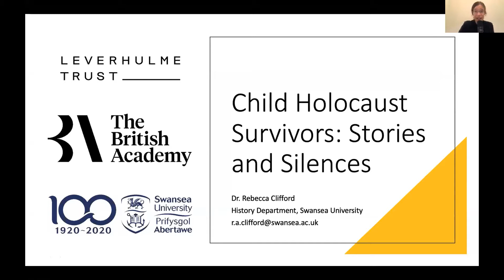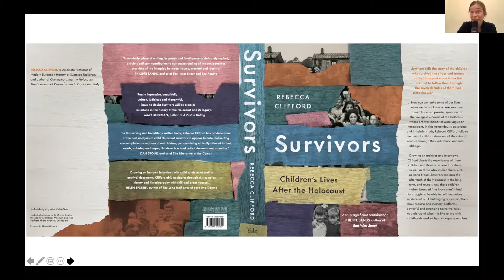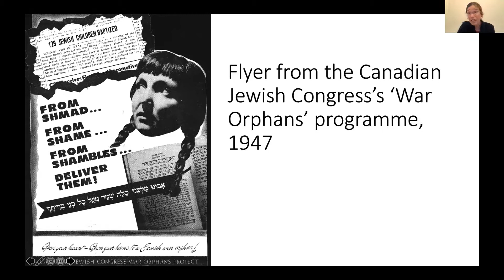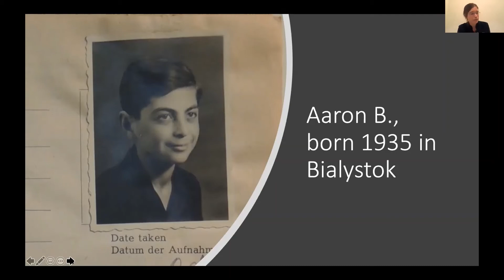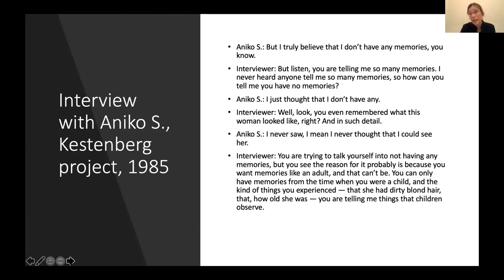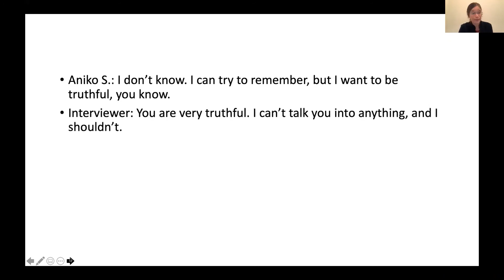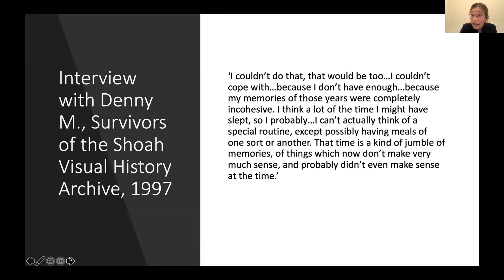Rebecca Clifford, "Child Holocaust Survivors: Stories and Silences”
The Edward and Belle Freid Memorial Lecture in Holocaust Studies

“Child Holocaust Survivors: Stories and Silences”

Description: What circumstances shape what we can and cannot say when we tell the stories of our lives? In this talk, Rebecca Clifford will examine seventy-five years of oral history with child survivors of the Holocaust, considering how child survivors told their stories in changing historical contexts through the twentieth and early twenty-first centuries – and probing the connection between acts of speaking and later memories. This talk will be of interest not only to scholars and students of the Holocaust, but to anyone interested in storytelling, oral history, and life history narratives.